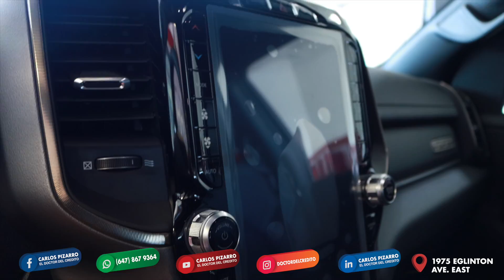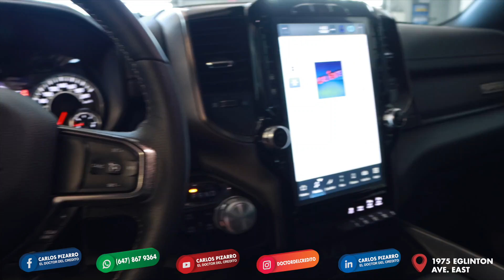CANADA TORONTO APLICA AHORA 2022 DODGE RAM 1500 SPORT CON CARLOS PIZARRO EL DOCTOR DEL CREDITO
𝑪𝑳𝑰𝑬𝑵𝑻𝑬𝑺 𝑺𝑨𝑻𝑰𝑺𝑭𝑬𝑪𝑯𝑶𝑺! 💯

La satisfacción de saber qué ayudamos a las familias latina en Canadá no tiene precio. Ver la cara de mis clientes y ahora amigos con una sonrisa me llena de felicidad. Me da mucho gusto que cada vez podamos ayudar a más y más personas de la comunidad latina a adquirir sus vehículos en este hermoso país. Le agradezco mucho todos mis clientes por confiar en nosotros 🙏🏻.